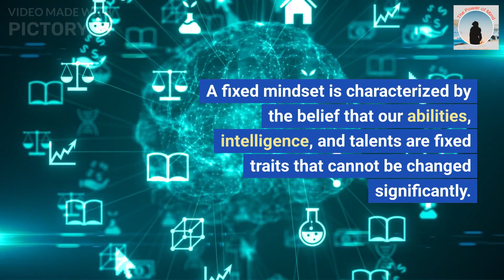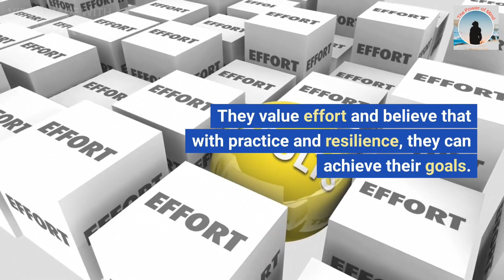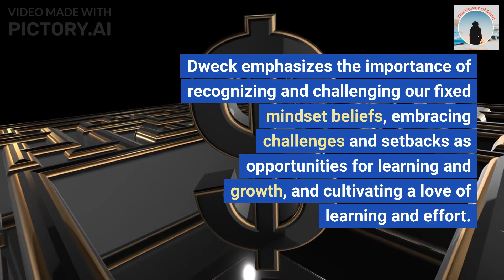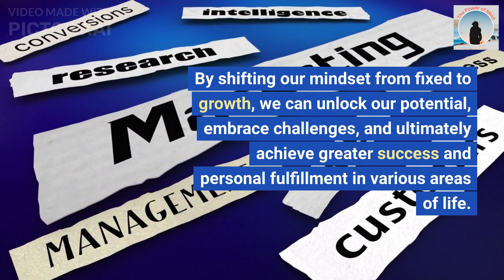Mindset : The New Psychology of Success | simply explain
Mindset: The New Psychology of Success" is a book written by psychologist Carol S. Dweck, first published in 2006. In the book, Dweck explores the concept of mindset and how it influences our achievements, personal development, and overall success in various areas of life. She introduces two main mindsets: the fixed mindset and the growth mindset.